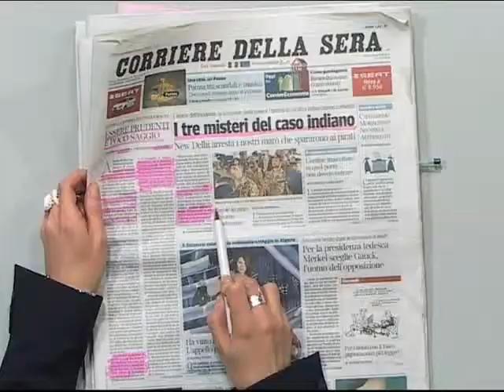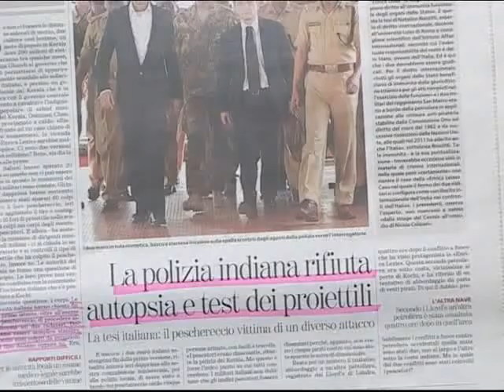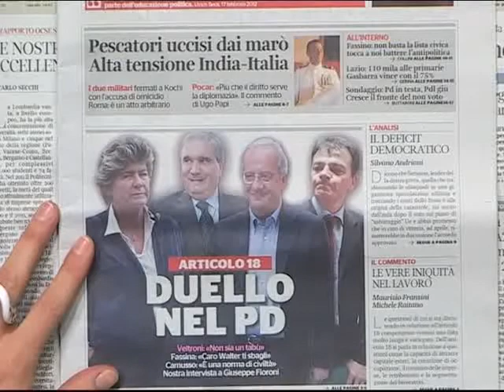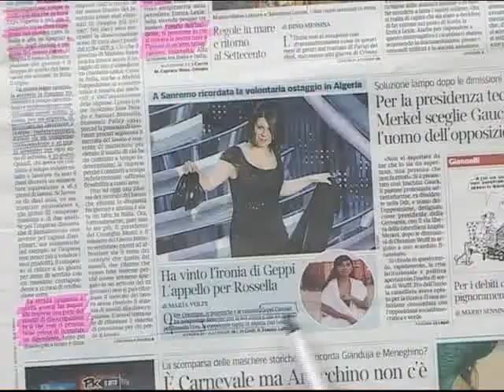Dissesto TG 20 febbraio 2012 h11.30